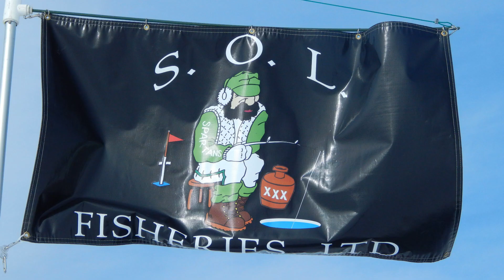SOL Fisheries 2017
Today I had pleasure meeting a great bunch of guys and joining them on Houghton Lake in Northern Michigan for a day of ice fishing. The bite was fairly steady, and though they weren't big fish, the guys landed a good mess of pike in the 15 - 21 inch range. A great lunch of bratwurst and chili, a few adult beverages, and some great conversation made for another excellent day outdoors in Northern Michigan.